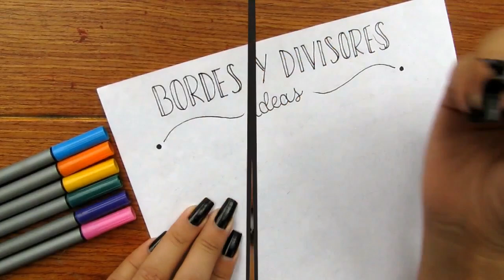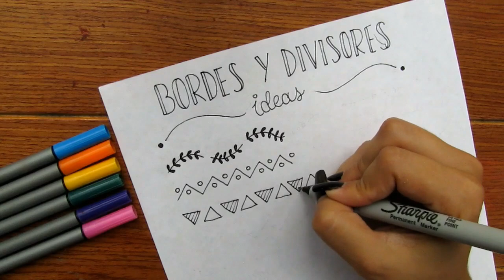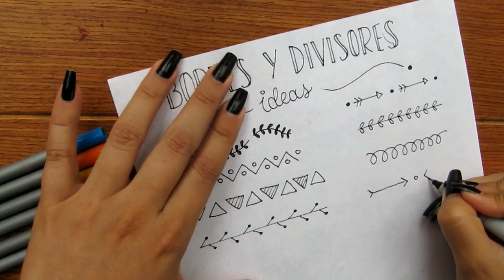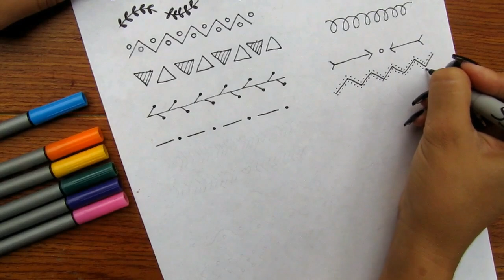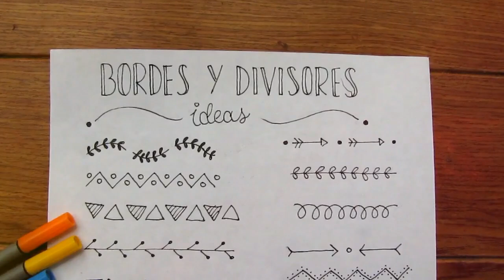BORDES, DIVISORES Y MÁRGENES PARA APUNTES BONITOS | Marialis ♥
Hola amigos! en el vídeo de hoy les muestro mas de 15 ideas para realizar márgenes, divisores o separadores para sus apuntes, trabajos, tareas o lo que necesiten.

Estas ideas están muy fáciles se hacer así que espero que se animen...

CONTACTO

QUE TENGAS UN LINDO DIA!